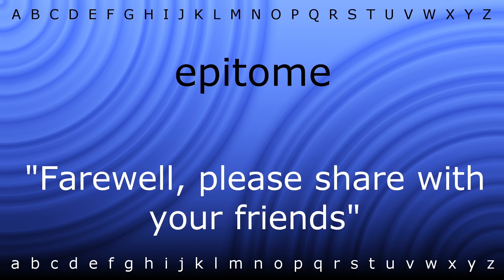Here I will show you how to say 'epitome' with Zira.mp4